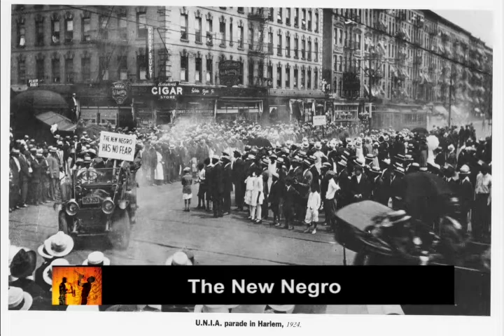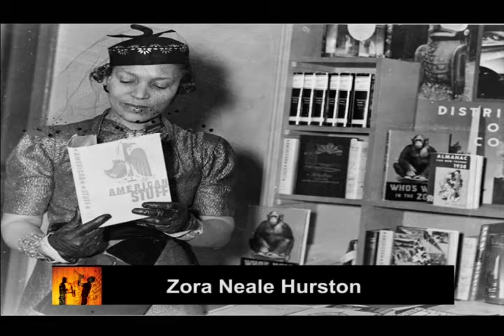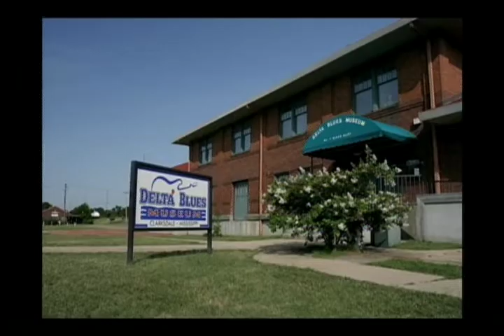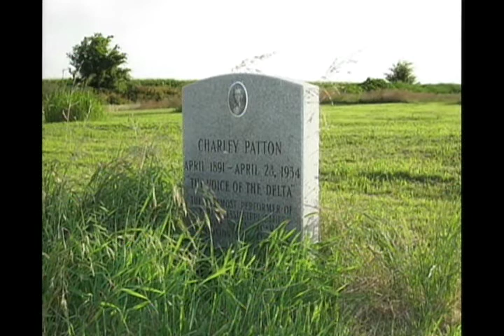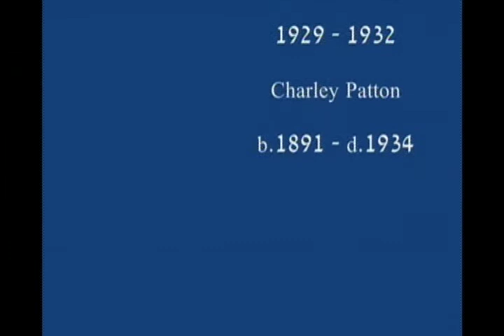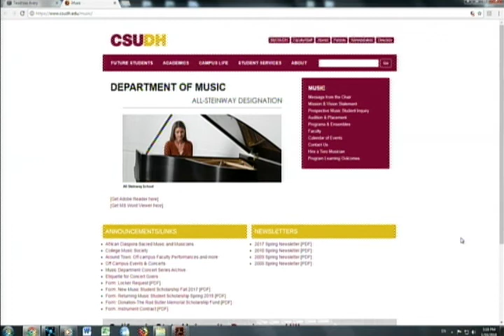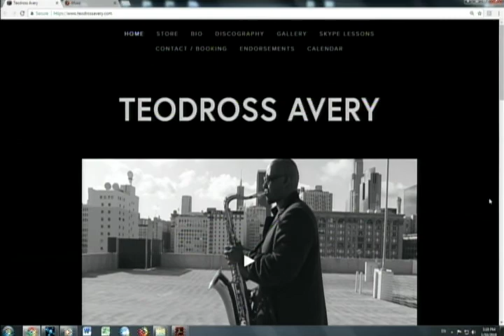HUM312 Key Movements: The Age of Jazz Session #01 Spring 2018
The Age of Jazz explores the social, cultural, and historical turbulence of 1920's America with a focus on the ways jazz aesthetics in music, literature, and the arts both influenced and reflected new ways of thinking about American identity that would lead to the Civil Rights Era and beyond. Society’s heated debates about jazz, with its roots in African American culture and
shaped by mainstream consumerism, technological innovation, and social and economic conditions, reveal deep concerns over race, class, gender, and American identity. Primary sources include original recordings of Jazz and popular music of the early 20th century, and poetry, literature, and slides of artwork.